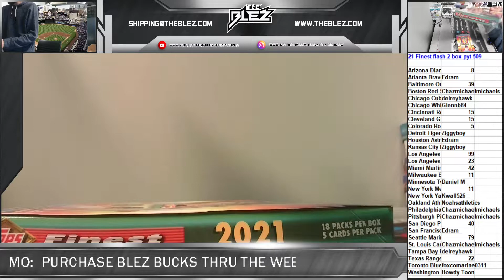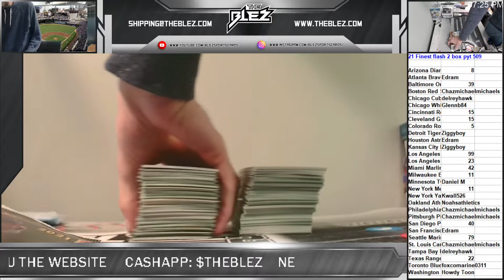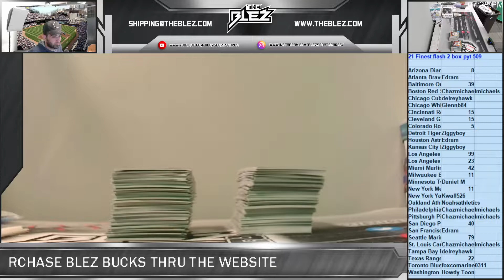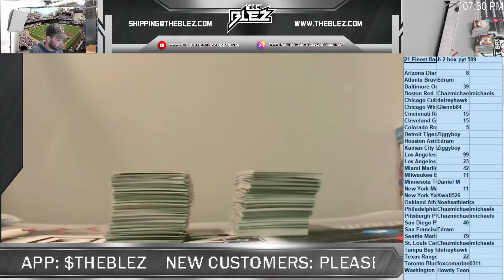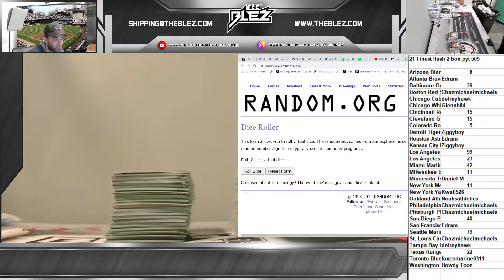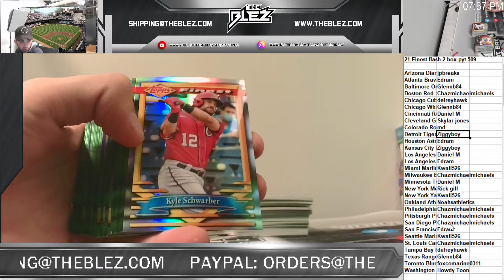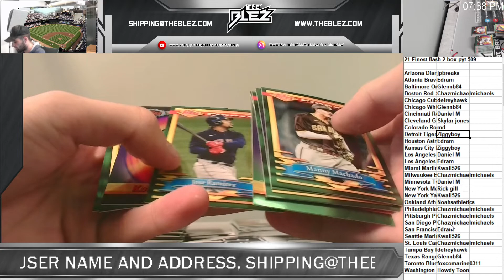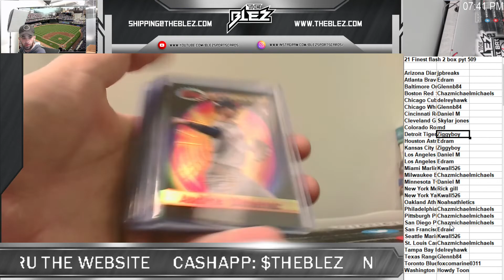2021 Finest flashback 2 box pyt 509